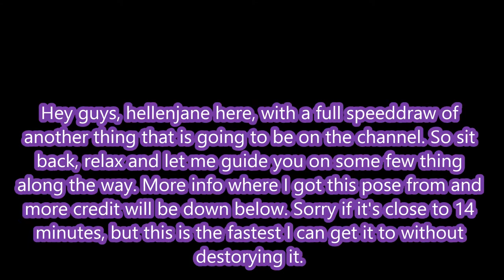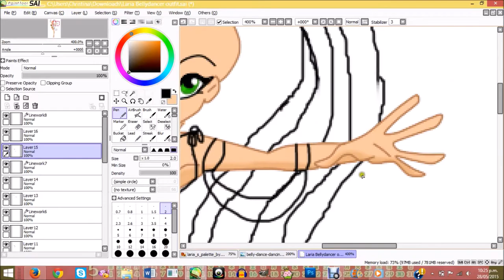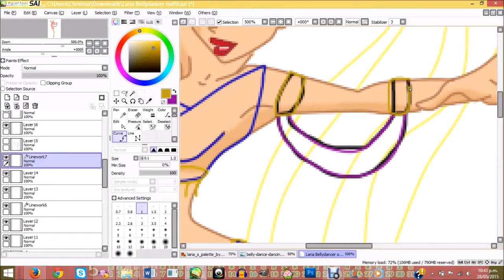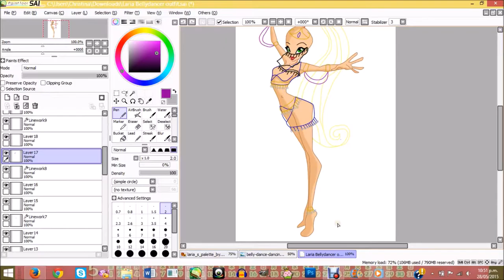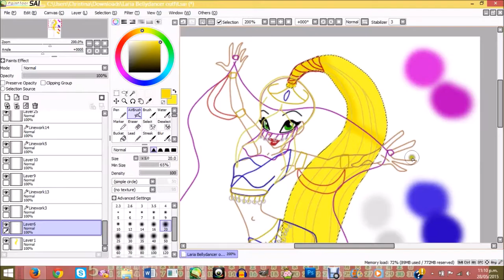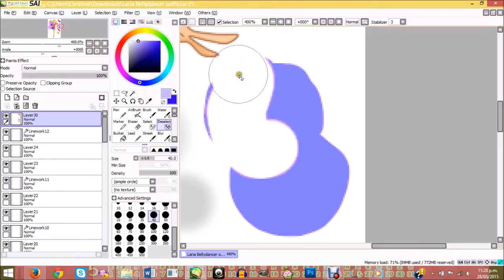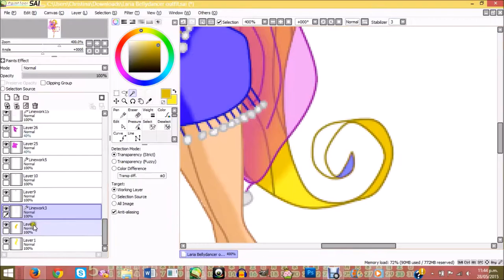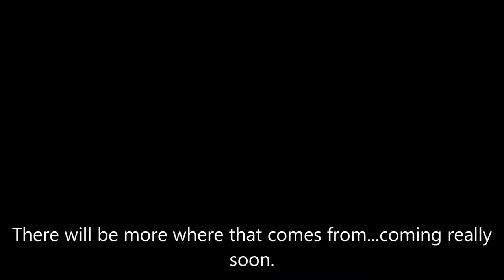Teaser 2: Speeddraw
This is the second teaser for this new channel.

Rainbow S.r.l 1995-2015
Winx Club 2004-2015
Both created/founded by Iginio Straffi